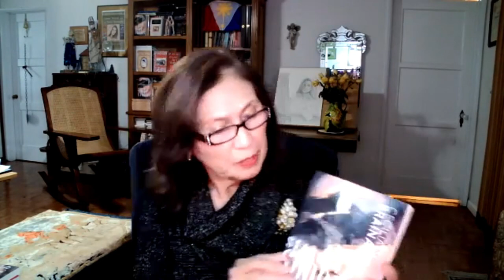Author Cecilia Brainard Talk UST CCWLS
Filipino FilAm Author Cecilia Manguerra Brainard gives a talk for the University of Santo Tomas Center for Creative Writing and Literary Studies. This is part of their UST International Writers and Scholars Series.

Cecilia Brainard does a short literary reading and then answers questions about her fiction and writing in general.  Professors Ralph Semino Galán II and John Jack Wigley posed some  questions to her.

For instance Jack Wigley asked:
You’ve written at least three novels and three short story collections. What was easier to write, a novel or a short story collection? What are the challenges of writing a novel? A short story collection?

 And Ralph Semino Galan asked:
 Which writers, Filipino and foreign, have influenced your fictional writing the most in terms of thematic concerns and literary style?

Cecilia Brainard has four books published by the University of Santo Tomas Publishing House: SELECTED SHORT STORIES BY CECILIA MANGUERRA BRAINARD, WHEN THE RAINBOW GODDESS WEPT, THE NEWSPAPER WIDOW, and MAGDALENA.

Her website is ceciliabrainard.com.

This same video can be viewed in the Facebook site of UST Center for Creative Writing and Literary Studies